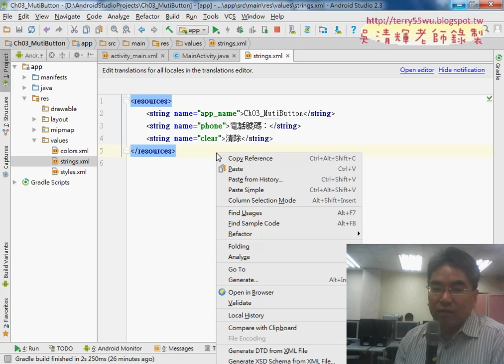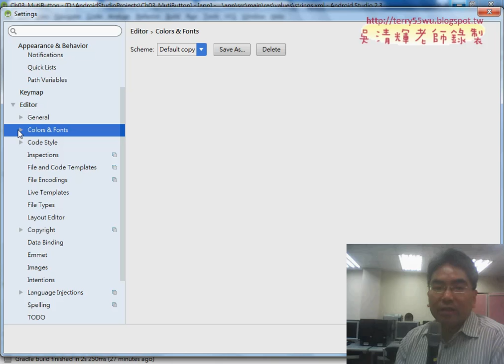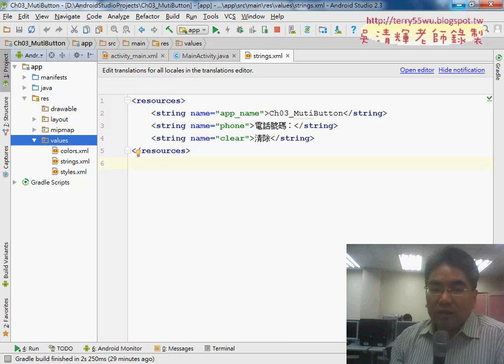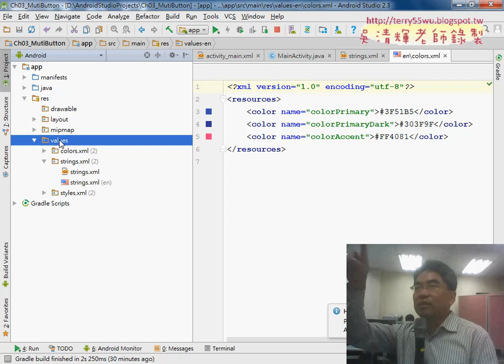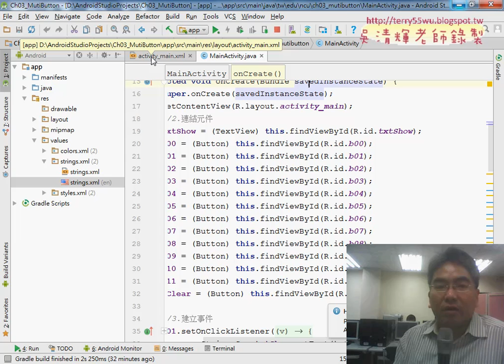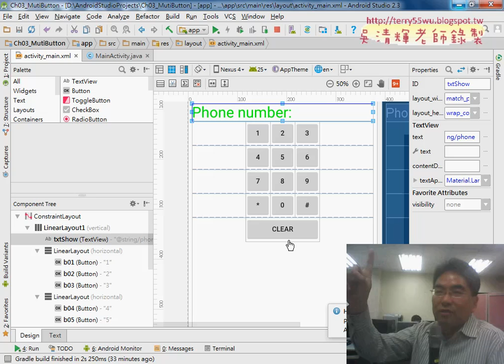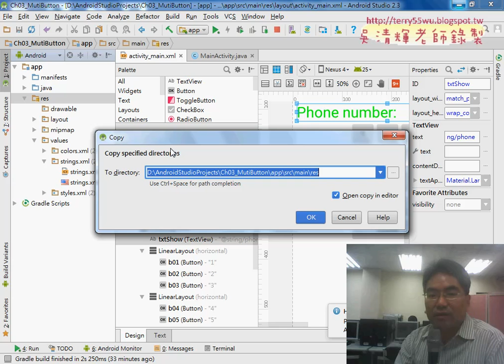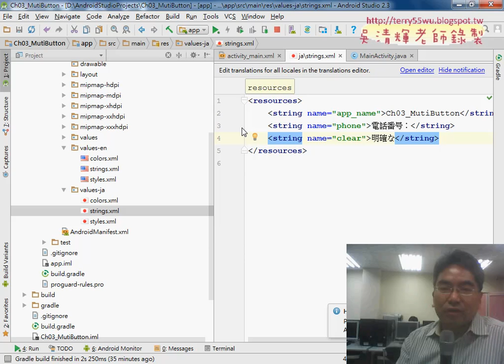03 複製多國語系資料夾與修改語系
中央大學Android_Studio APP開發程式設計第4次(多國語系與英哩轉公里)

上課內容：
01_重點回顧多按鈕與多國語系說明
02_建立字串資源與將文字屬性改為來字字串檔
03_複製多國語系資料夾與修改語系
04_預覽多國語系與模擬器切換
05_取得APK檔與取得字串檔文字
06_英哩轉公里範例說明

課程理念與課程介紹：
人手必備的趨勢下行動上網已達500萬人次以上，手機相關應用，將會超越PC，比PC更智慧，

更貼近個人使用習慣，未來APP將漸取代Web，成為各產業或政府對外窗口。
如何開發APP，以循序漸進的方式講授Android應用程式架構、圖形介面開發、測試與除錯等，

進而取得證照。
吳老師教學特色：
1.影音複習分享(全程錄影)。
2.能不硬code程式，有程式也會提供畫面。
3.提供業界實務開發經驗。
4.書上沒講到的操作，圖形化工具使用。
5.隨時更新第一手資訊。

作者：陳會安
出版社：碁峰
出版日期：2011年12月29日

吳老師

android 開發教學,android 程式教學,android 使用教學,android app教學,android sdk,android studio 開發教學,android studio tutoria